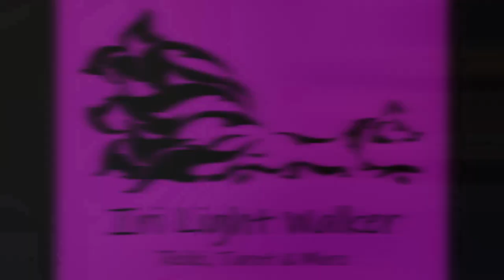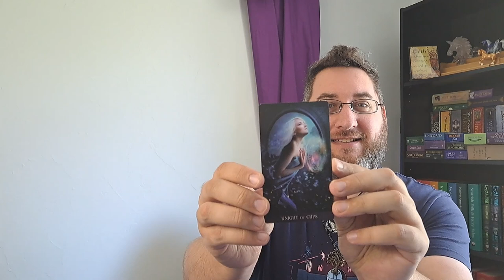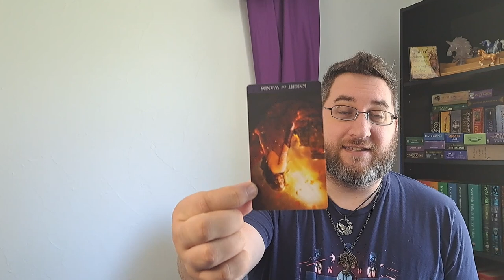Should I go to a Prestigious School? 1001 Tarot Spreads Day 18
Today we continue our tarot journey answering the question should I go to the prestigious school or pick a more practical option. The Tarot de la Nuit makes an appearance once more to answer our question. Until next time, Walk in the Light my Friends!